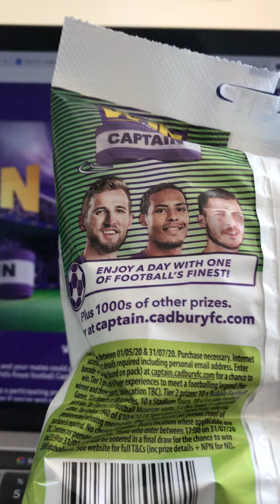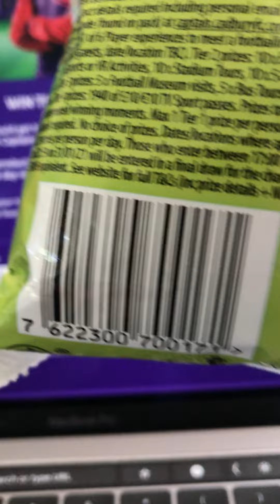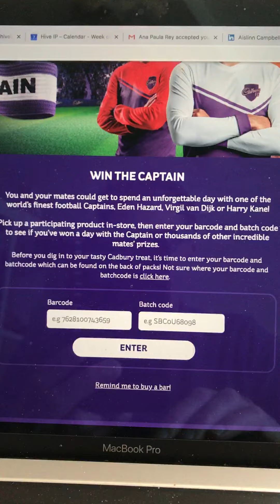Mondelez uk promo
Codes can be on the outside of the packaging